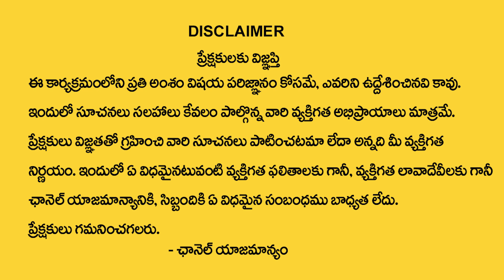All the best if these two are in this direction || Best Vasthu Tips || Archana || M QUBE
Watch ► All the best if these two are in this direction || Best Vasthu Tips || Archana || M QUBE